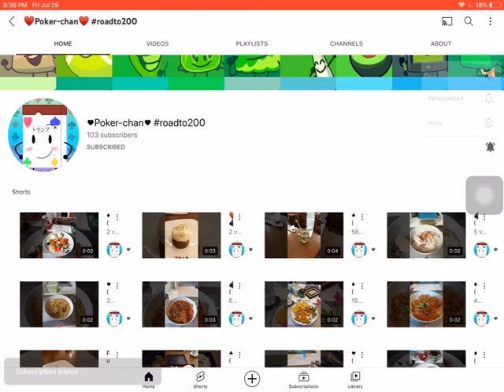Shoutout to @♥️Poker-chan♥️